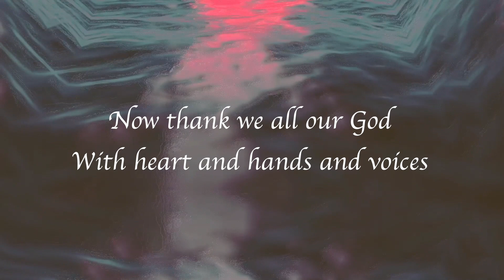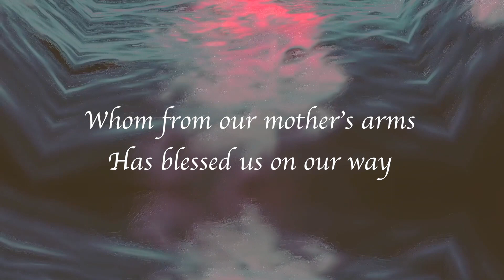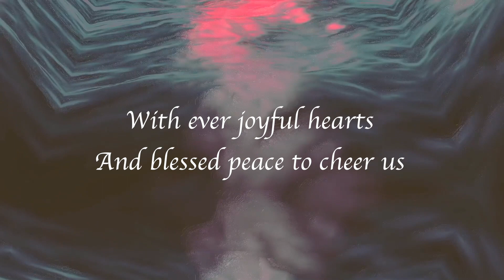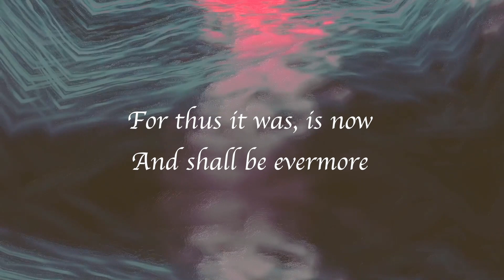Message for March 22, 2020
Psalm 46
Rev. Dr. David Stoker's message for Sunday, March 22, 2020